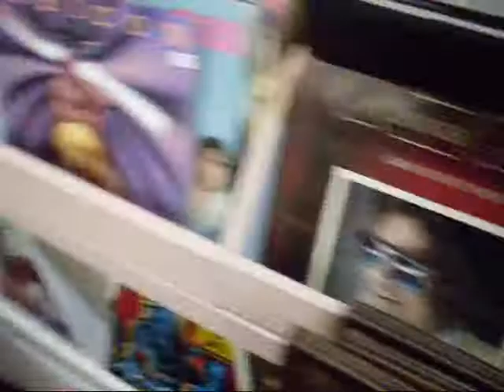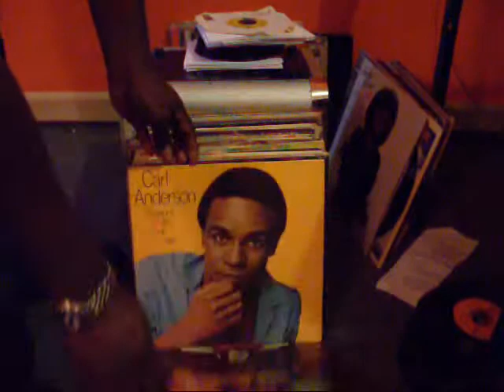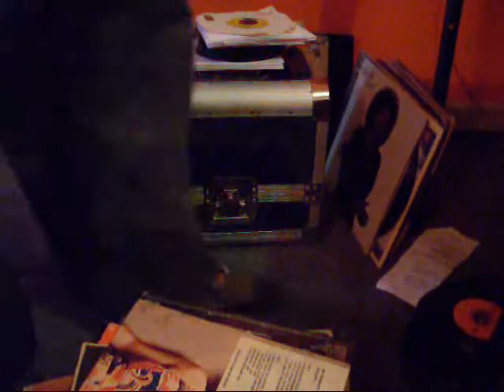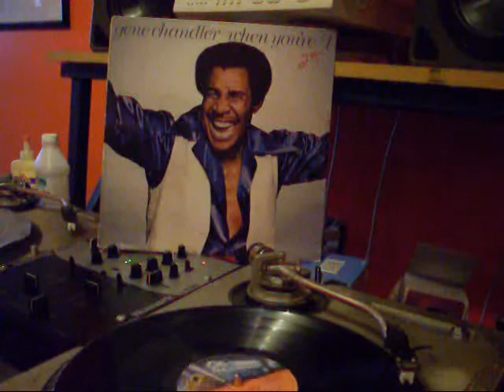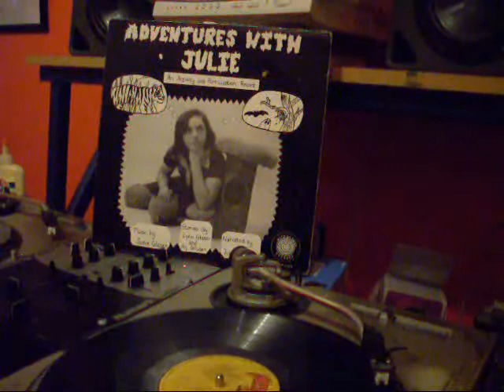diggin in the crates with djmarkellavenson 9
out on a mission to find that fat wax!!!Meacon GA... check out the orig. vinyl mixes